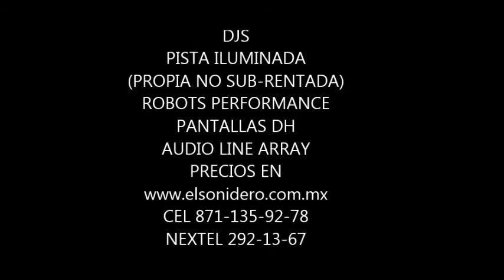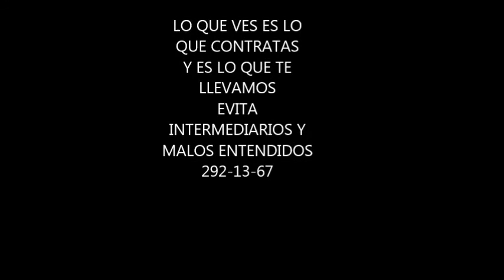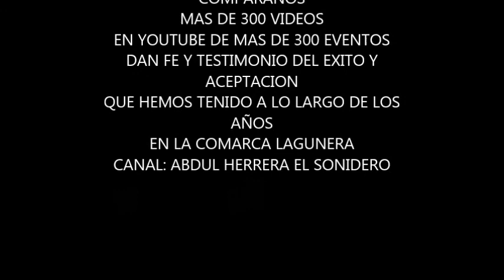El Sonidero DJ's 792-21-23 cel 871-135-92-78 sonidos y pistas iluminadas en torreon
RENTA DE PISTAS ILUMINADAS EN TORREON, ROBOTS ANIMADORES, DJS, SONIDOS PROFESIONALES, MAQUINAS DE ESPUMA, PIROTECNIA